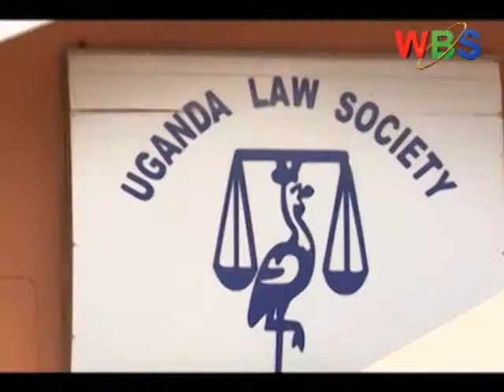ENKWATTA Y’AMATEEKA MU GWANGA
Ekibiina ekitaba ba puliida mu gwanga ekya Uganda Law Society kitadde esiiga eddamuzi ku nninga obutakkiriza kukozesebwa nsobi nadalla bwekituuka ku kyokusala emisango egy’ebyobufuzi.
Banno mu bukulembeze bwa Francis Gimara bagamba waliiwo emisango mingyi nyo egyitwalidwa mu ma Kkooti ate nga gyiino gyisobola okugonjolwa nga abantu batudde ku meeza.